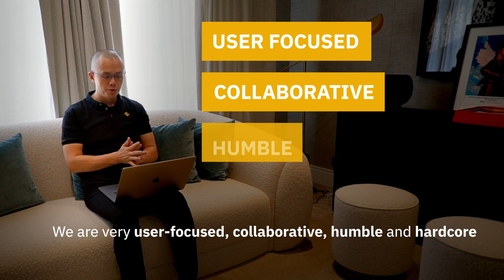Working at Binance: What Traits Do We Look For by CZ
Looking to work in Web3? What values and skills does Binance look for in new candidates? Do I need prior experience in crypto?

Binance founder and Co-Founder and Former CEO, Changpeng “CZ” Zhao, shares everything you need to know.

About binance
Binance is the world’s leading blockchain and cryptocurrency infrastructure provider with a financial product suite that includes the largest digital asset exchange by volume.